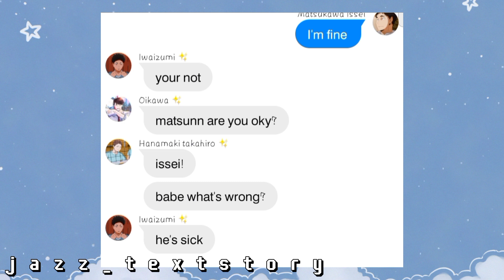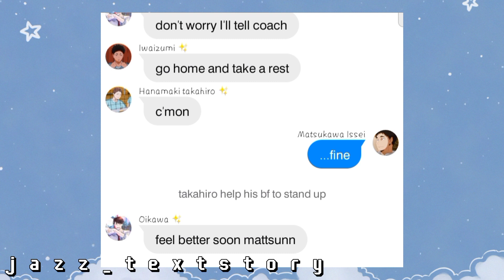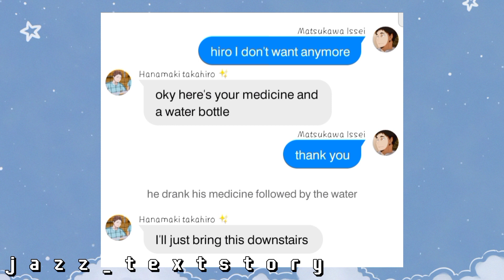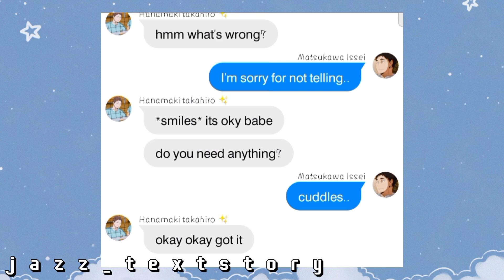Issei is sick | Matsuhana Fluff || Jazz_TextStory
hey! welcome for another video! this is matsuhana fluff video! soo yeahh hope you like it

if you want any story ideas or lyric prank comment down and just wanna sell out my Twitter just saying I hope you can follow it luv you guys hope you enjoy the vid

sorry of there are wrong grammar English is not my first language so yeah, hope you guys like it and I luv y'all ❤